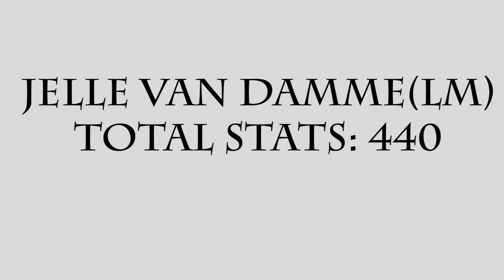Fifa 13 Top 10 Best Silver Players